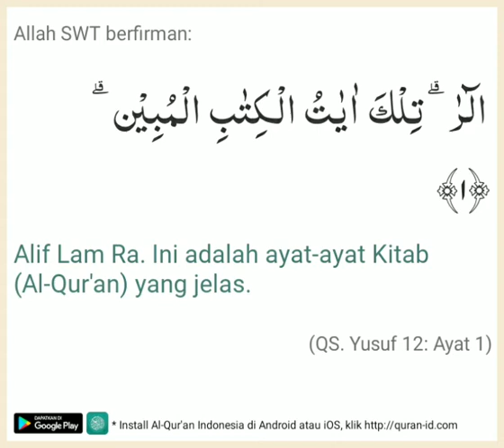Cara membaca Fawatihussuwar pada Q.S. Yusuf